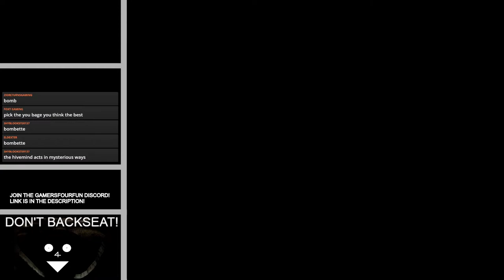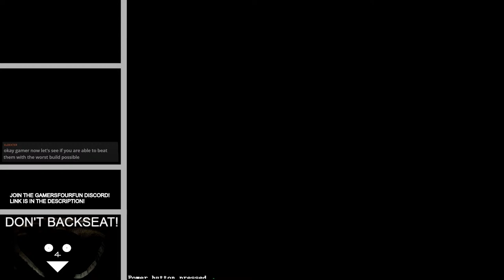Paper Mario: Saving New Years (NEW PAPER MARIO MOD!)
Playing this New Years mod created by Wrymouth!